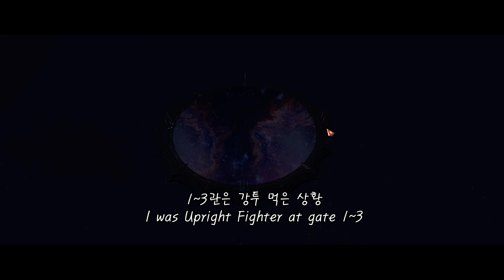딜찍팟에서 잔혈먹기 / How to take Cruel Fighter in overpowered party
하브4관 - 무기25강 세구30 10멸홍을 상대로 이길 수 있었을까요?
Taking Cruel Fighter in Overpowered Party!
Do you think I could win against +25 weapon, Card +30, Gems+10? Check in the Video!

1600 / 무기19강 / 보석8~9렙 / 세구18
1600 / Weapon+19 / Gem8~9lv / Card L.o.S +18

모자이크 실수로 재업하였습니다.
Re-uploaded by mosaic mistake